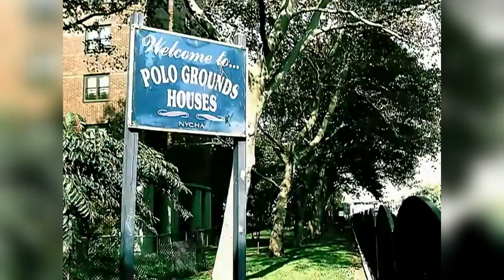[Solo Hitz 2024] 992. Nas - TSK (Remix Freek Van Workum Time's Ticking)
Video Mixed and Produced by Shinobi Productions